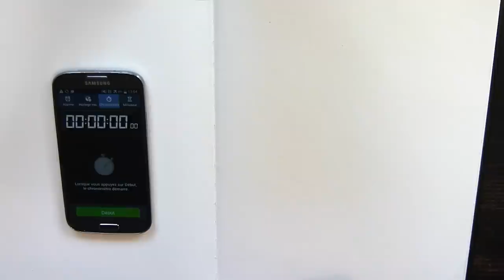3 minutes pour deviner #2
Vous avez 3 minutes pour deviner ce que je dessine !